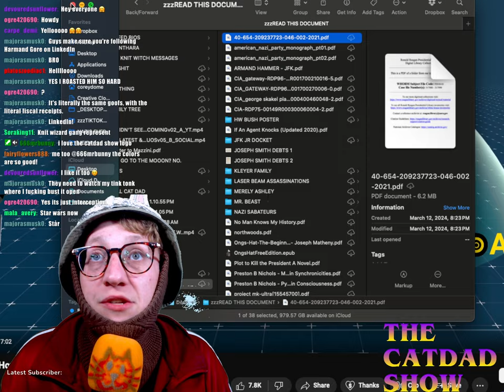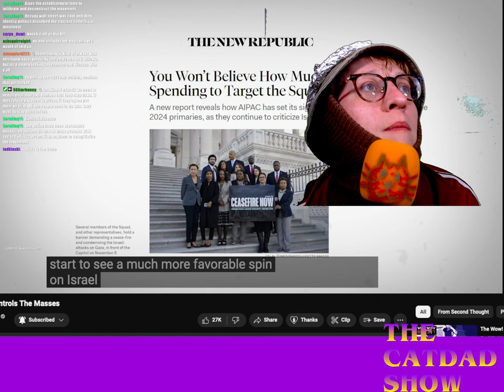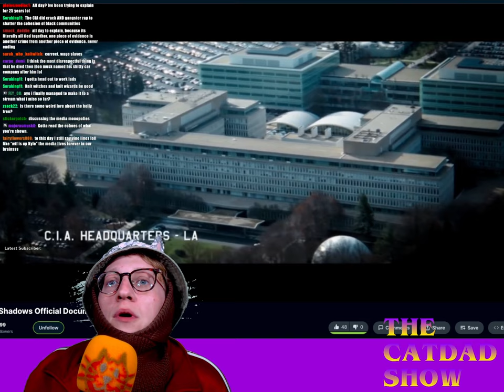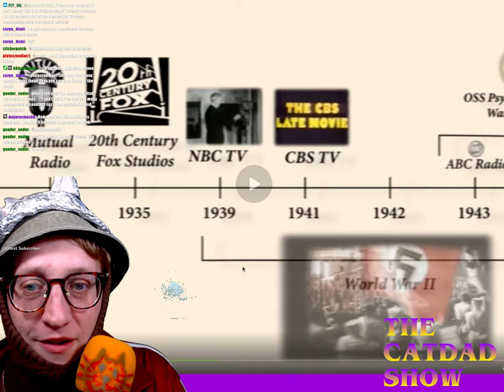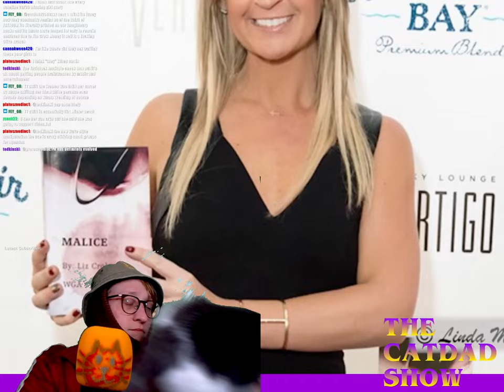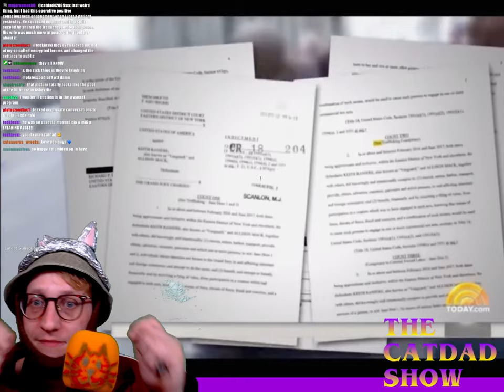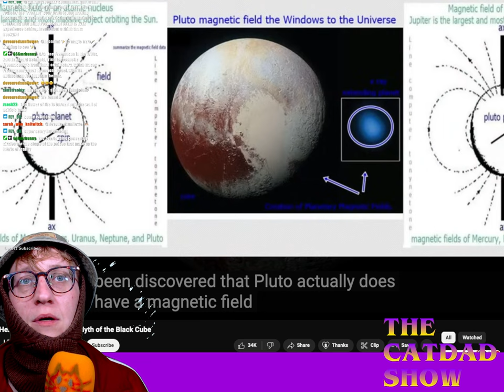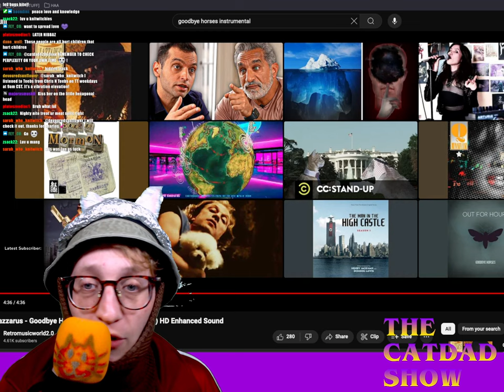#012 - 🪐 SATURN, 🌀NAZIS, & 🕋 BLACK CUBE 🧊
Tonight's Stream Recap: Unveiling Hidden Truths

Join us as we dive deep into the rabbit hole of media manipulation and hidden agendas. We discussed Second Thought's eye-opening video on "How the Media Controls the Masses," uncovering the tactics used to shape public opinion. We ventured into the chilling theories surrounding a secret Nazi base at the North Pole and explored the disturbing implications of Hollywood's role as a modern-day MKUltra program, as depicted in "Out of the Shadows."

Our conversation took a dark turn into the world of high-profile conspiracies, confirming Taylor Swift as an occult clone and the queen of darkness, and delving into the very real connections of Pizzagate, highlighting the owner of Comet Pizza's ties to the Rothschild family.

We also discussed the pervasive influence of Saturn worshippers in film and TV, spreading occult propaganda right under our noses. Wrapping up, we pondered a thought-provoking question: Are we, like AI, non-awake beings trapped in animal bodies?

Tags for Tonight